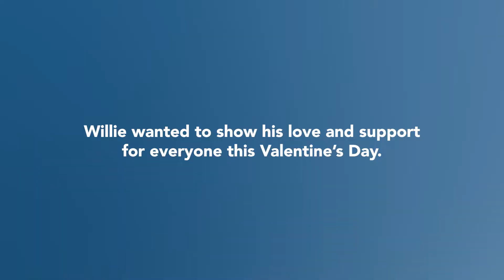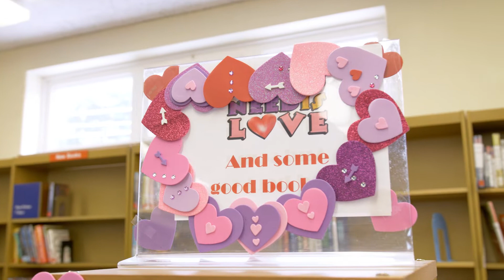Happy Valentine's Day from Daemen College!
Happy Valentine's Day! Willie wanted to do something special for the Daemen community and our local community in Amherst.

Check out this video to see what he did! 👀 Thank you to everyone who let us stop by 😊🥰